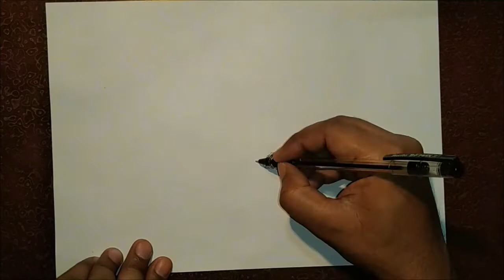How to draw Tree || Tree drawing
Tutorial Video: How to draw car parking under a tree.